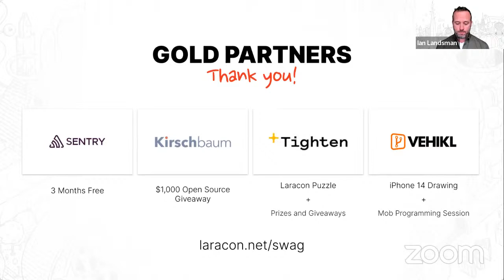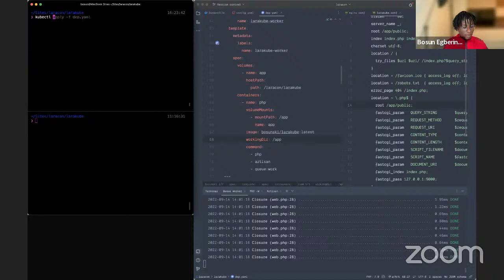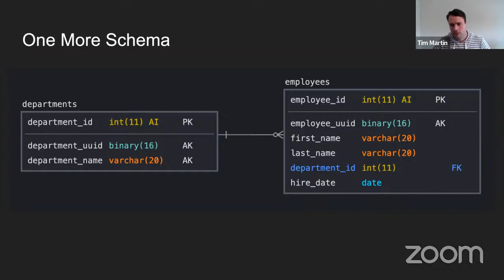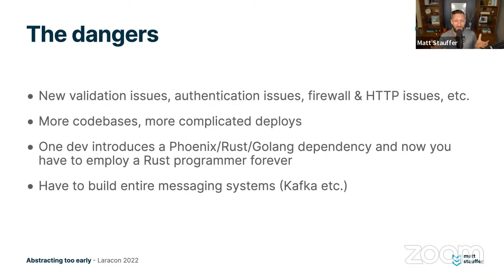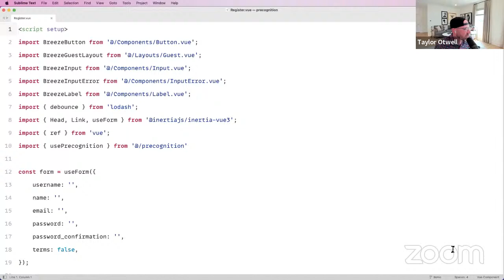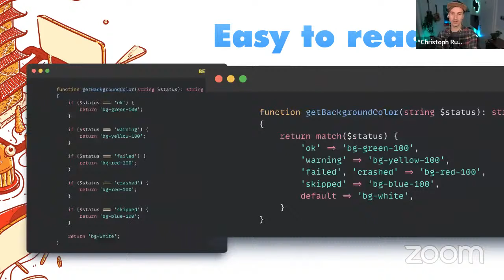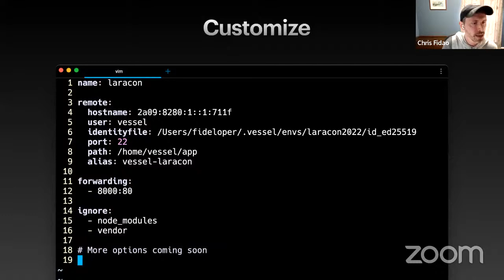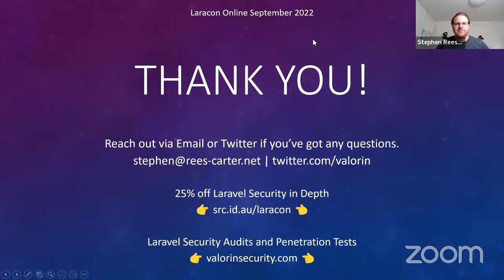Laracon Online Summer '22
The official Laravel conference streaming free to the entire Laravel community. We have 18 amazing speakers lined up including a keynote from Taylor Otwell on the state of Laravel.

Chapters:
00:00:00    Waiting
00:04:57    Ian's Intro
00:14:34    Not Quite My Type       -  Kai Sassnowski
00:55:32    Kubernetes and Laravel  -  Bosun Egberinde
01:40:14    The future of Livewire  -  Caleb Porzio
02:33:01    Sustainable Self-Care   -  Marje Holmstrom-Sabo
02:47:39    Let's Get Physical: Database Internals and You   -   Tim Martin
02:58:32    Deep Dive into Carbon   -   Ralph J. Smit
03:19:10    UI and Component testing with Cypress   -   Marcel Pociot
03:35:35    The Hitchhiker's Guide to the Laravel Community   -   Caneco
03:53:19    Abstracting too early   -  Matt Stauffer
04:51:59    Laravel Update   -  Taylor Otwell
06:02:23    Database Performance for Application Developers   -  Aaron Francis
06:45:15    Christoph Dreams of Simple Code   -  Christoph Rumpel
07:31:07    Is there any problem Git interactive rebase can't solve?   -  Rissa Jackson
07:48:45    Meaningful Mentorship   -  Alex Six
08:05:10    I shall say… err define this only once   -  Freek Van der Herten
08:23:41    I can't believe it's not local!   -  Chris Fidao
08:38:58    Valid Variants of Validating Validation   -  Luke Downing
08:57:51    A Grab Bag of Useful Tips   -  Colin DeCarlo
09:15:14    Browsers are Magical Creatures   -  Stephen Rees-Carter